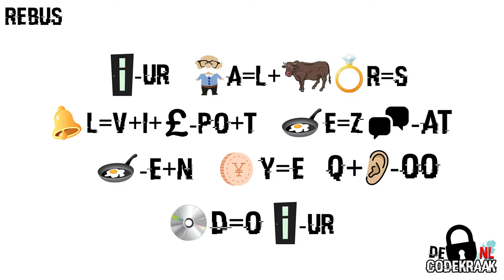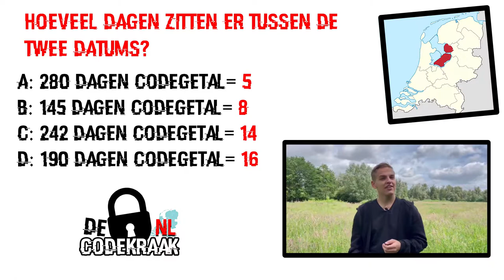CodeKraak #1 | De start van de zoektocht naar de CodeGetallen!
CodeKraak:
In de komende 8 weken, is het aan jullie de taak om 24 codegetallen te ontcijferen door middel van 3 opdrachten per aflevering. Lukt het jou om de code als allereerste door te geven? Dan ben je de winnaar van CodeKraak 2022!! Veel puzzelplezier.

Hoofdstukken:
00:00-01:15 Speluitleg
01:15-03:32 Opdracht 1
03:32-04:00 Opdracht 2
04:04-05:00 Opdracht 3
05:00-05:53 Afsluiting